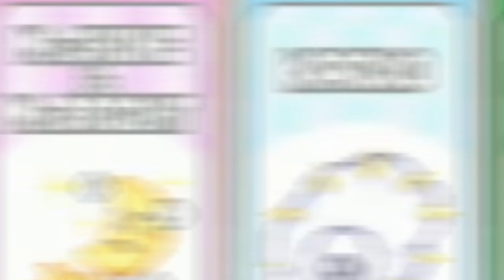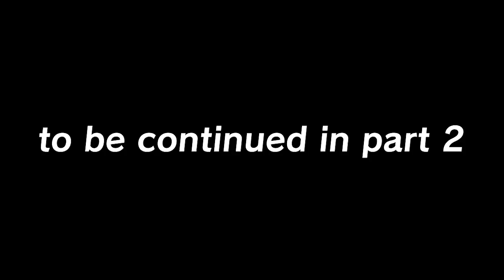This Kirby Game is MAD Underplayed...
lol a year-old stream that i finally decided to work on

i love y'all, thanks for being here :]